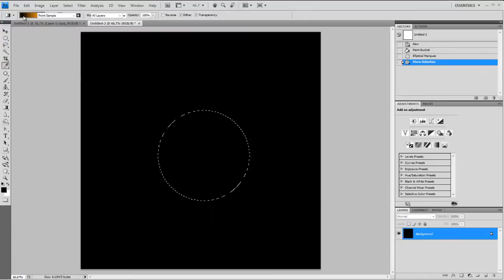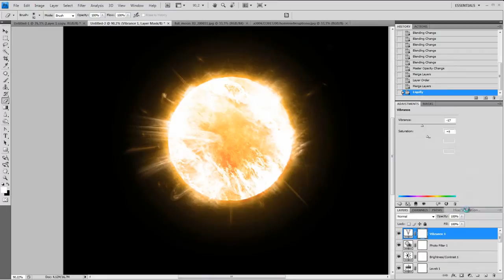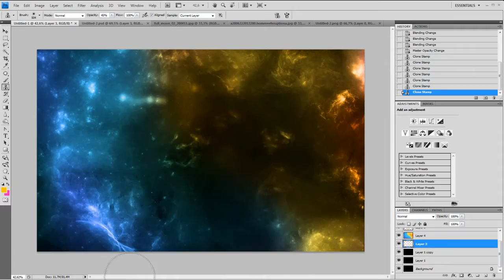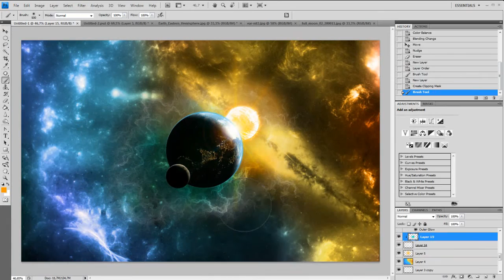Speed Art. Planets Parade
Speed Art Space Fantasy From Regeenx

Tools : Photoshop CS4
Time : 2:10

Don't forget 2 sub!